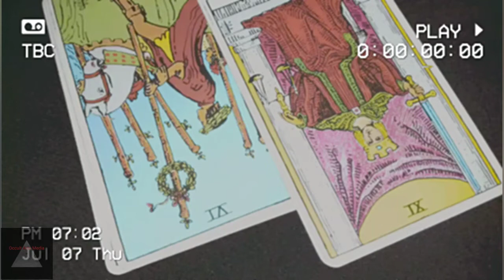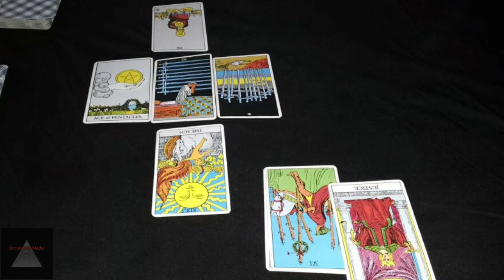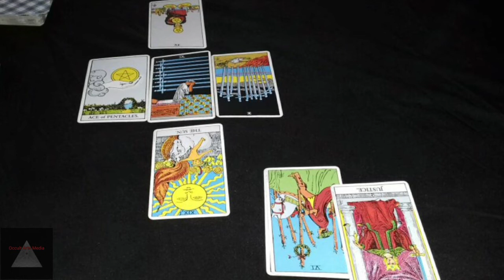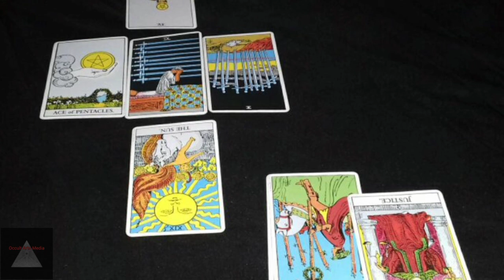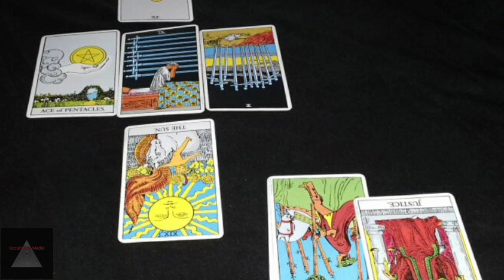Mi proximo trabajo es pronto en una semana, y me gustara? Lectura de Tarot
Occult Arts.